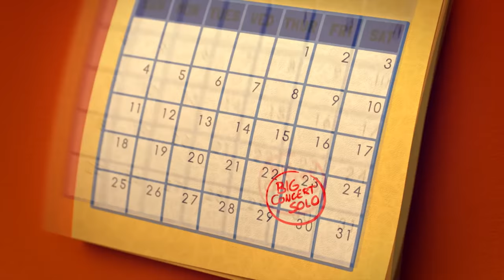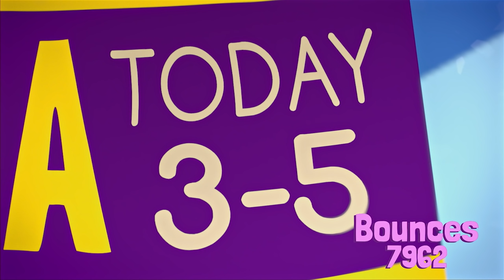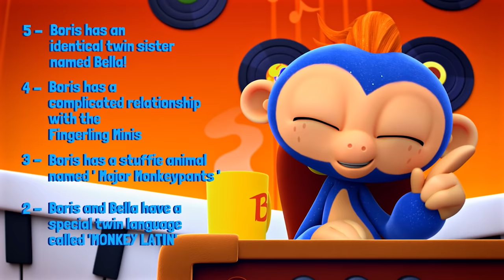Fingerlings Tales | Gigi the Unicorn isn't impressed | Unicorn videos for kids | Funny Cartoon